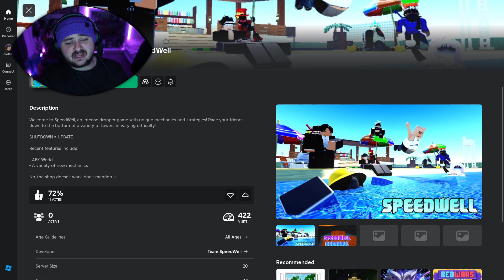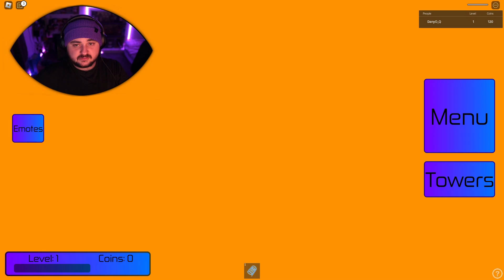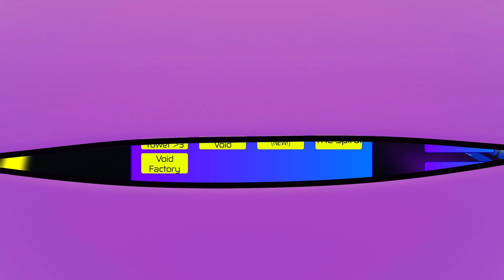SpeedWell | ROBLOX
Hey Teabags
ROBLOX TIME lets go what am I doing on Roblox today check it out!!
SpeedWell

🎥 OTHER CHANNELS
Main - /  @DanyO_Q
Live Vods -    / @DanyO_QLive